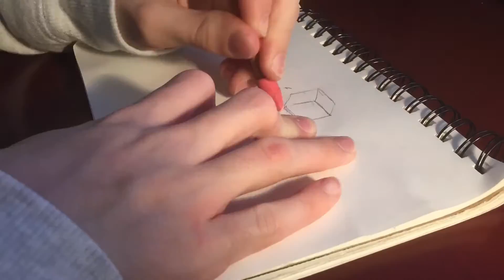EthanPlaysGames BANNER SPEEDART!!!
He is a friend of mine who is doing 1 drawing a day for 25 days of December leading up to Christmas!

Purchase Art Here!